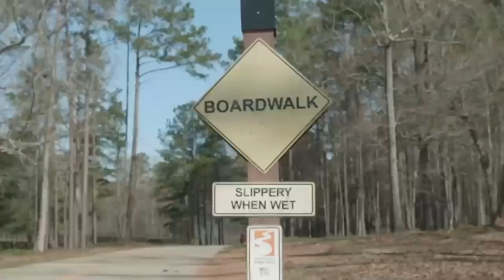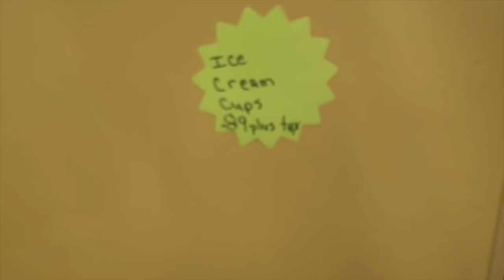BUSINESS | PLEASURE!!!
Marshall Gang Customs:
The Marshall's Party of 5